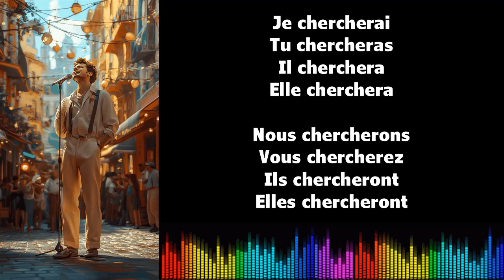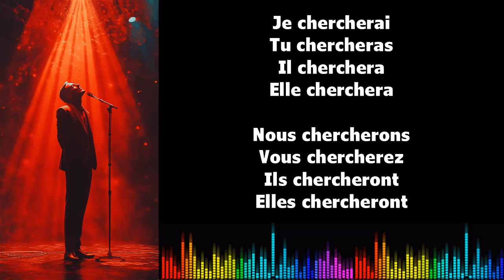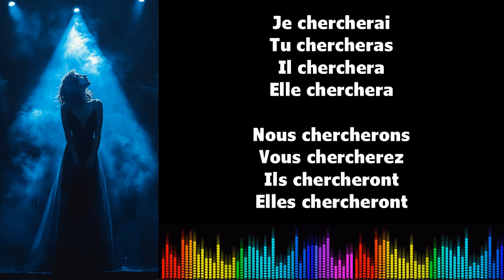Canto conjugación francés ♫ CHERCHER ♫ Futur Simple